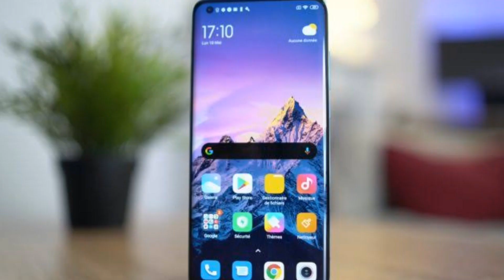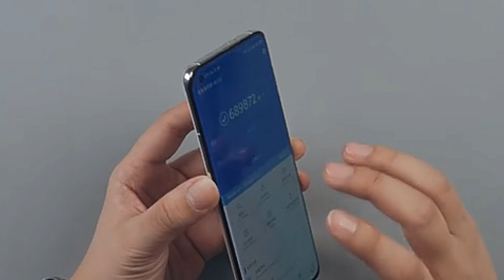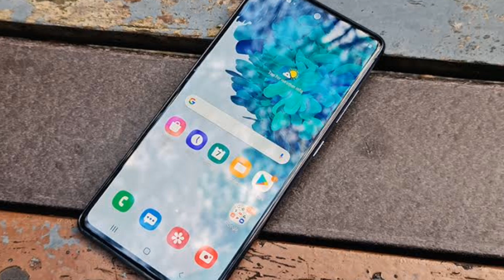Xiaomi Mi 11 First Look and Price in Pakistan